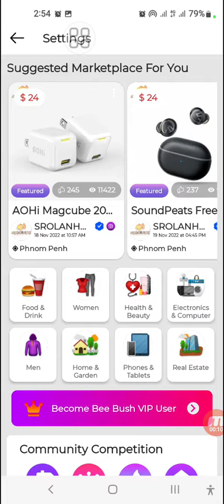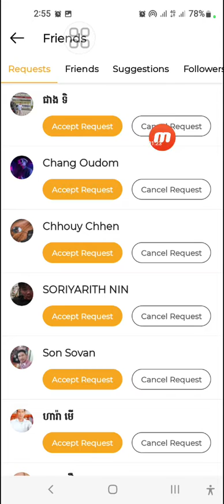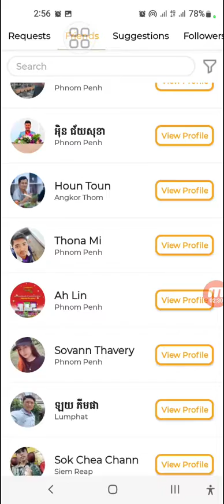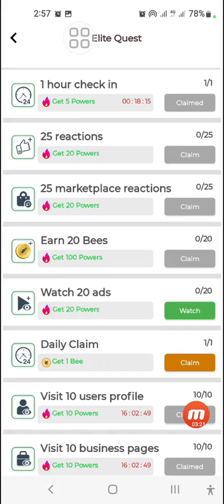របៀប Claim Visit 10 Users profile on beebush